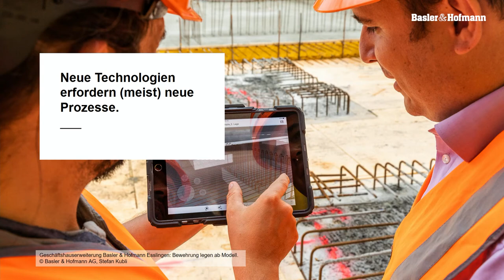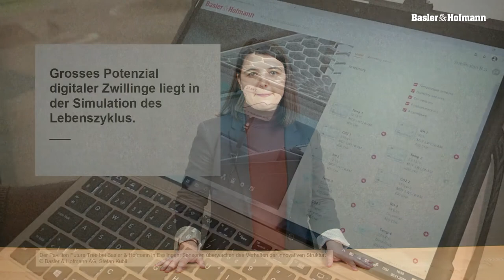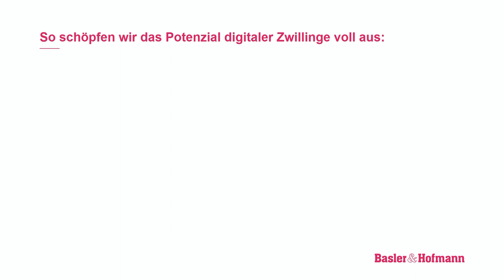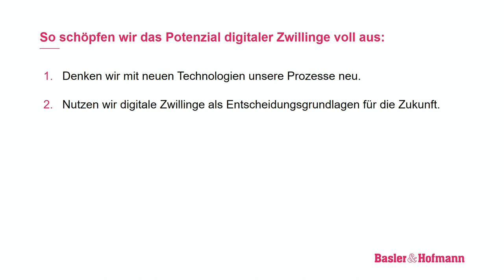Impulsreferat Digitaler Zwilling Basler & Hofmann